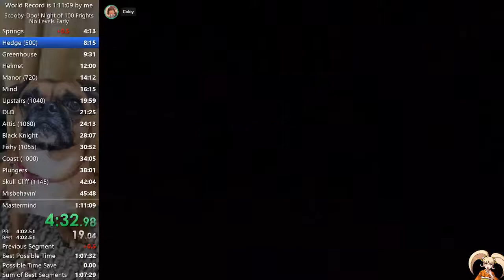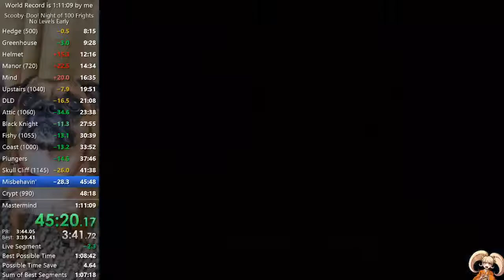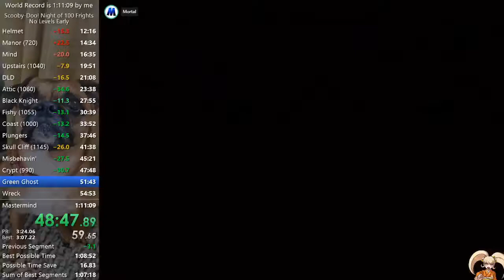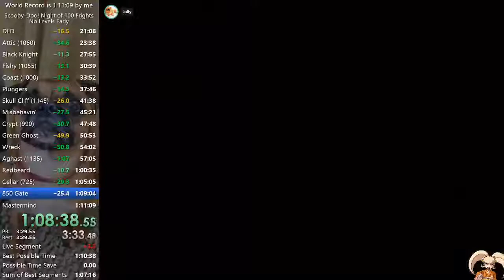Scooby-Doo! Night of 100 Frights, No Levels Early in 1:10:37.721 by TFxMortal (08/13/2021)